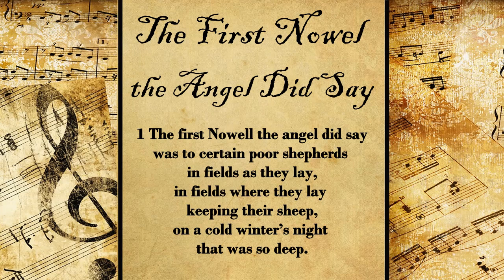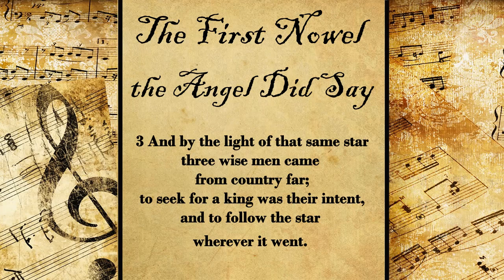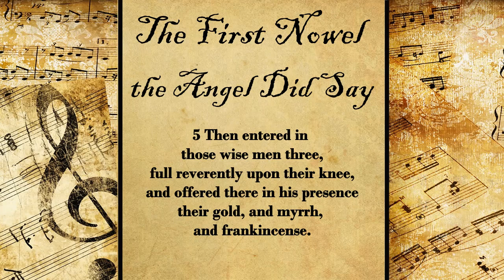The First Nowel the Angel Did Say | Christmas Hymn